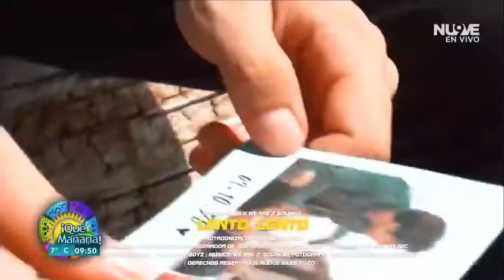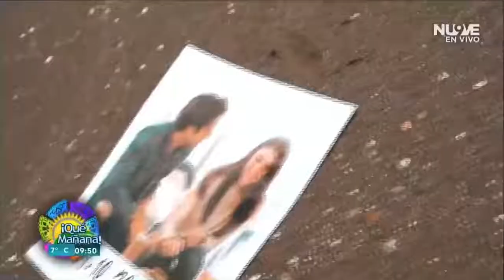Alexis Siles enlace Que Mañana Aguascalientes 🇲🇽